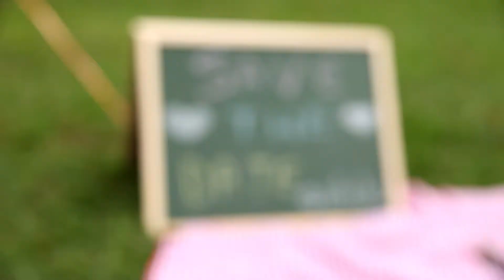Save the Date Ana Paula e Édipo